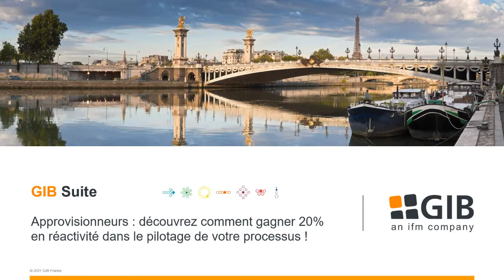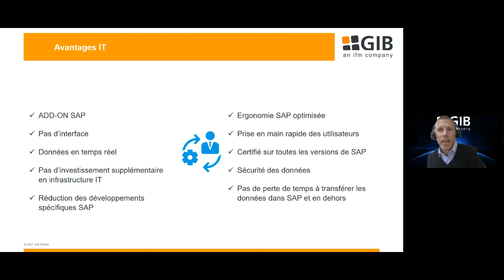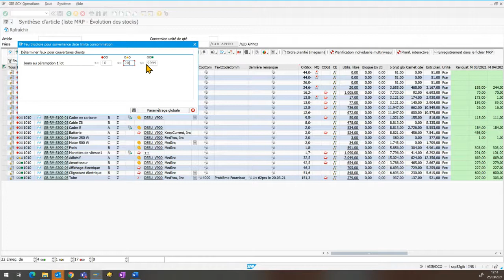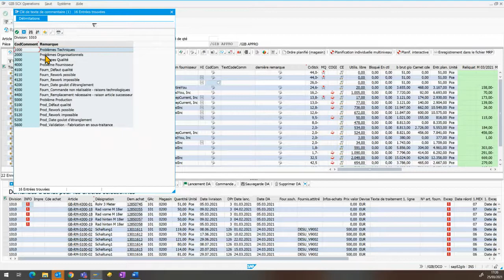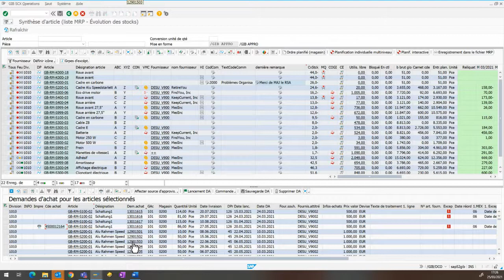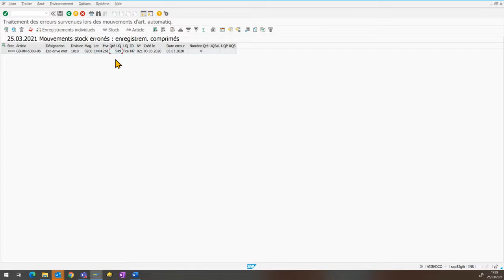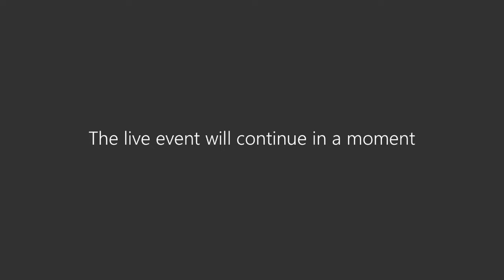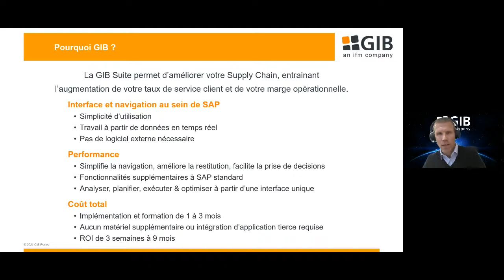Webinar : Approvisionneurs, soyez 20% plus réactifs dans le pilotage de votre process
Replay du Webinar GIB France du 25 mars 2021 autour de la gestion des approvisionnements dans SAP.

Au programme :
- Restitution de l'information et ergonomie optimisées
- Lancement et conversion des demandes d'achat
- Simulation et création individuelle ou groupée des commandes d'achat

45 minutes de démonstration au cours desquelles vous retrouverez aussi notre cockpit de gestion MRP ou encore l'optimisation de la transaction MD04.

Notre extension de SAP, la GIB Suite, vous accompagne dans la planification et la gestion de votre Supply Chain.

Nos différents modules vous permettent d'améliorer vos prévisions des ventes, de simplifier votre gestion MRP, de réduire vos stocks ou encore de fluidifiez votre planning de production.